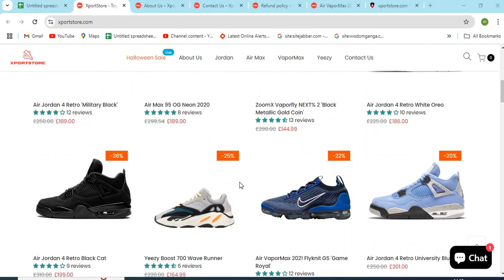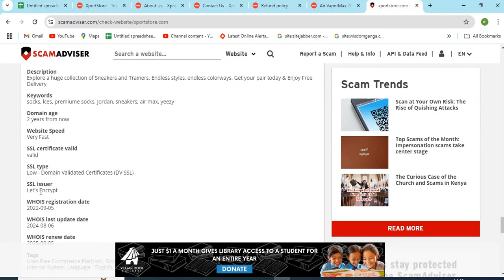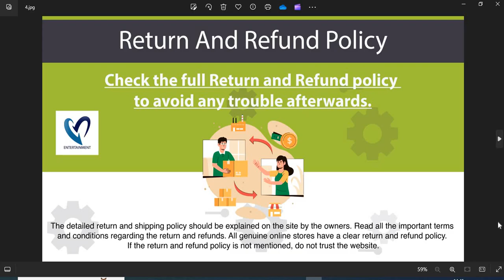Xportstore Review | Is Xportstore.com a Scam or Legit Website?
If you have any questions, email or write them down in the comment section.